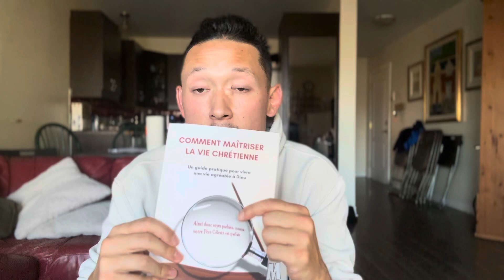Comment maîtriser l’art de l’évangélisation